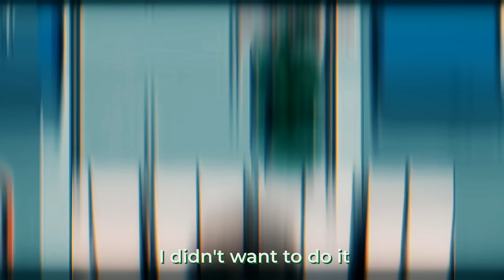He protected me even though I'm the Impostor...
Follow Sykkuno!